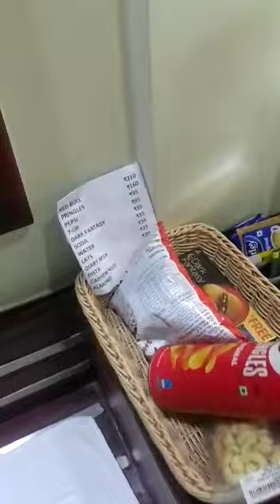Mr. Lokesh and Family # trip to Munnar Gokulam park